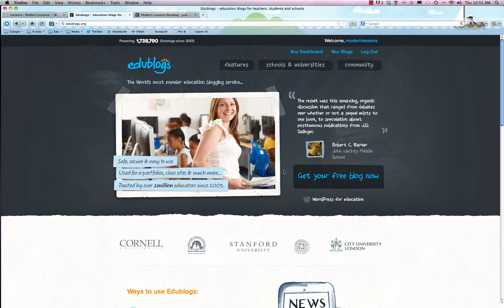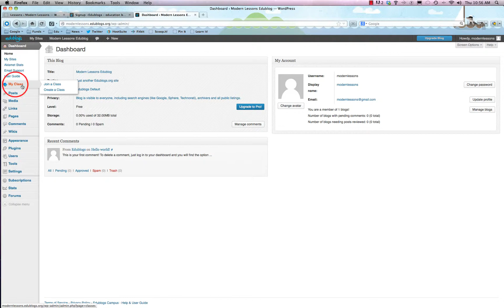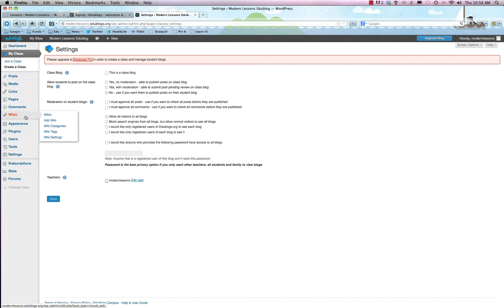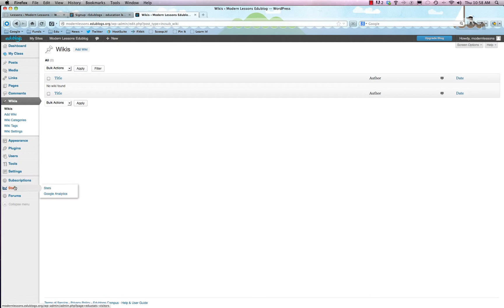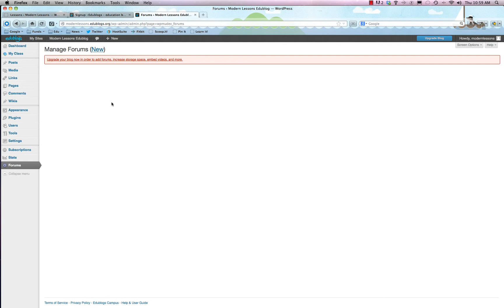How To Use Edublogs.mp4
A quick guide on how to easily set up and use Edublogs.